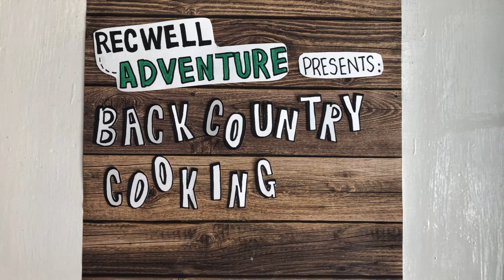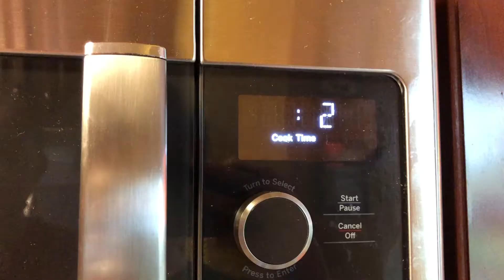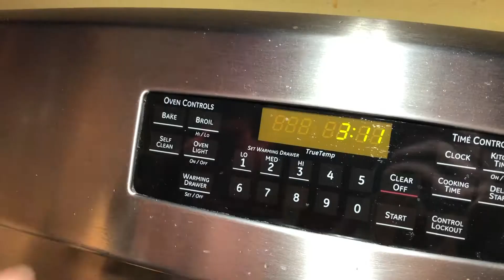Episode 1: S'mores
UMD Backcountry Cooking Episode 1: S'mores